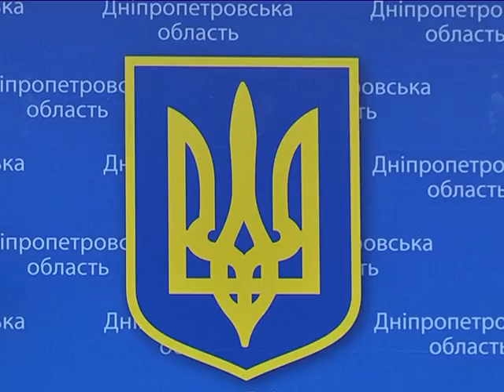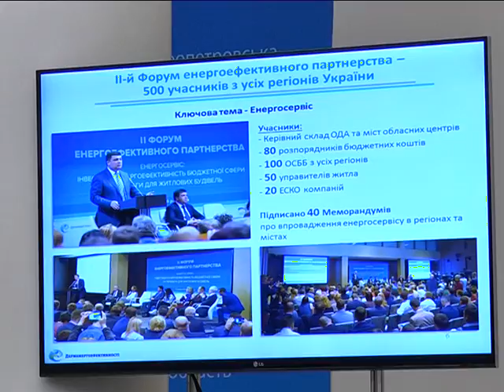Как утеплить бюджетное учреждение без привлечения бюджетных средств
В Днепре прошел семинар по "ЭСКО и энергоменеджменту"